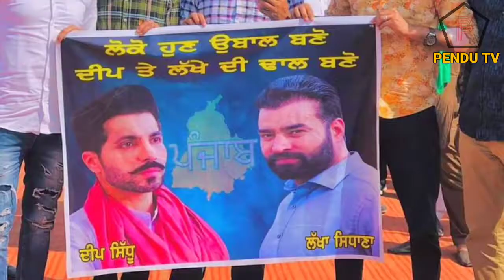ਨੌਜਵਾਨ ਨੇ ਚੁੱਕੇ ਪਰਦੇ | Deep Sidhu | Lakha Sidhana || Kisan morcha || Sansardeep Interview | Pendu tv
Deep Sidhu
Lakha Sidhana
deep Sidhu on khalistan
deep Sidhu on maan
lakha sidhana vs deep sidhu
Kisan Andolan delhi
delhi Andolan update
singhu border
tikri border
punjabi delhi